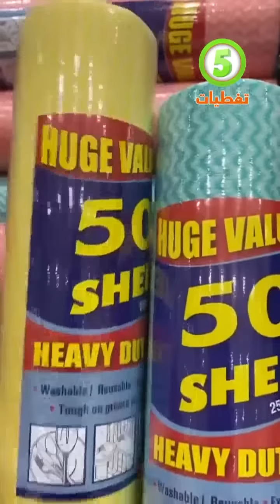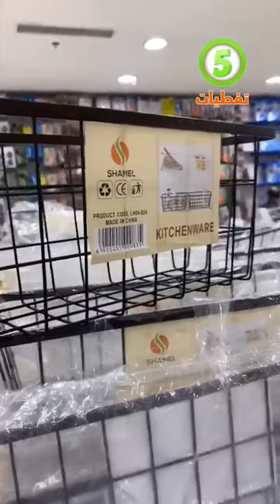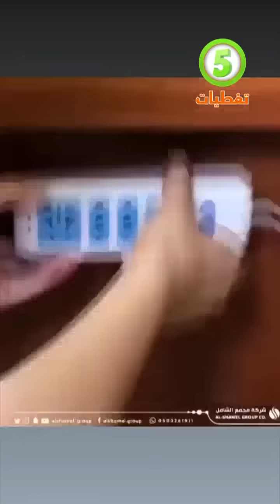كل شي بخمسة ريال في مجمع الشامل بجدة, منتجات رووعة وأسعار مناسبة جدا